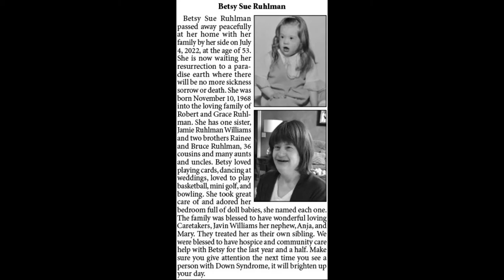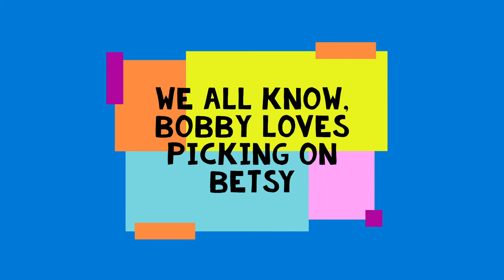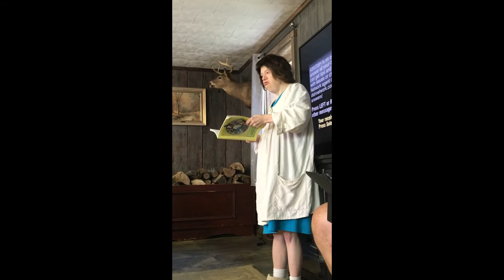Betsy Sue Ruhlman Memorial Video / Down Syndrome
Betsy Sue Ruhlman Memorial Video.
Betsy Sue Ruhlman passed away peacefully at her home with her family by her side on July 4, 2022, at the age of 53. She is now waiting her resurrection to a paradise earth where there will be no more sickness sorrow or death. She was born November 10, 1968 into the loving family of Robert and Grace Ruhlman. She has one sister, Jamie Ruhlman Williams and two brothers Rainee and Bruce Ruhlman, 36 cousins and many aunts and uncles. Betsy loved playing cards, dancing at weddings, loved to play basketball, mini golf, and bowling. She took great care of and adored her bedroom full of doll babies, she named each one. The family was blessed to have wonderful loving Caretakers, Javin Williams her nephew, Anja, and Mary. They treated her as their own sibling. We were blessed to have hospice and community care help with Betsy for the last year and a half. Make sure you give attention the next time you see a person with Down Syndrome, it will brighten up your day.